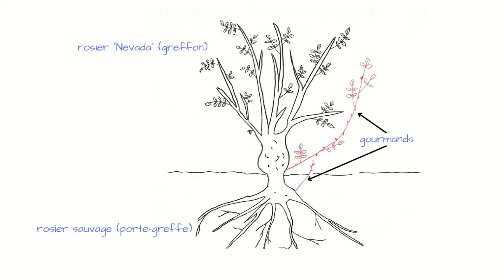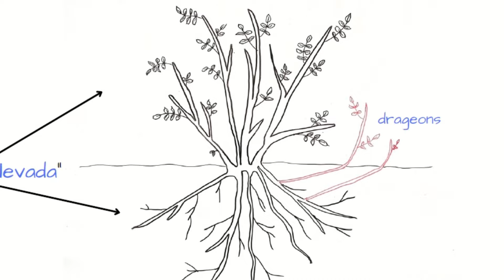Rosiers: gourmand ou drageon, il est important de pouvoir les identifier!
Ne confondez plus un drageon avec un gourmand - les deux demandent une action bien différente.

J'ai imaginé cette chaîne pour vous guider dans le monde fascinant des rosiers, vous, amoureux des roses et de leur parfum.
Depuis la roseraie du Château de Canon en Normandie ou de mon jardin personnel, je vous expliquerai pas à pas, comment choisir et apprivoiser ces élégantes dont vous rêvez. Pour que vos rosiers demeurent beaux et vigoureux tout au long de leur vie, vous découvrirez comment en prendre soin, saison après saison.